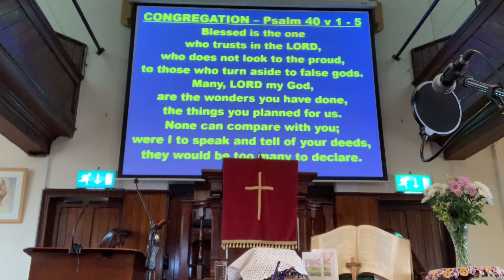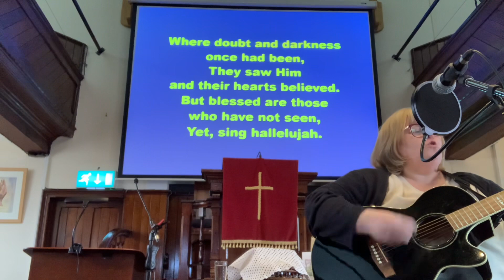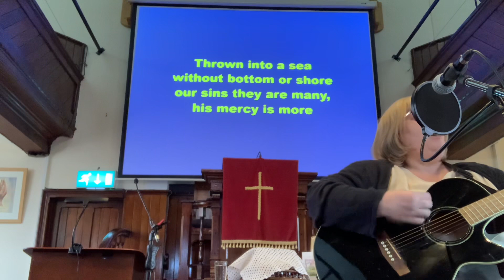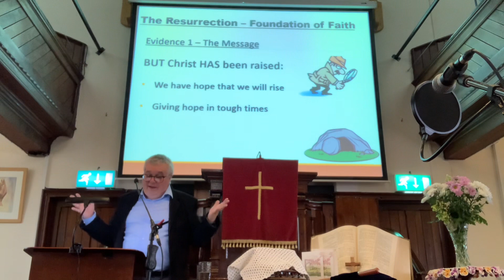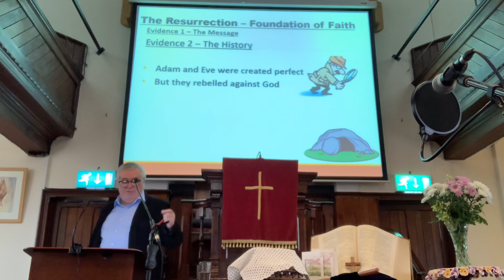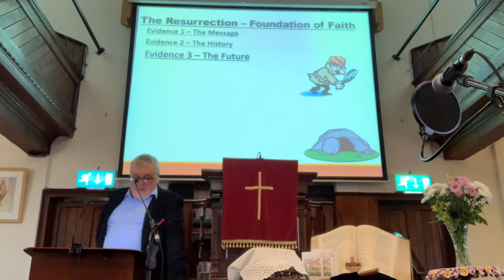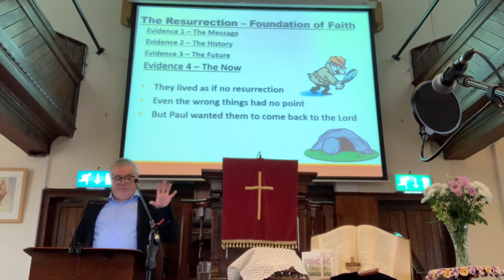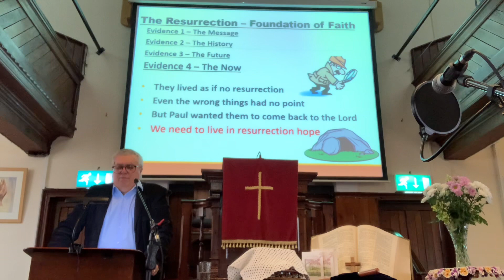Sunday 7th April - The Resurrection - Foundation for Faith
Speaker: Pastor Richard Miles